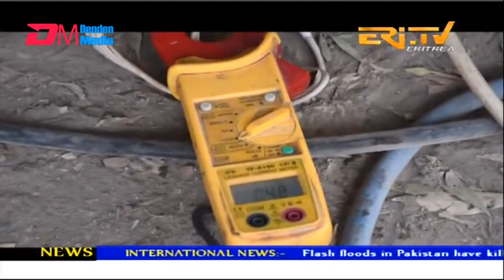News in English for August 23, 2022 - ERi-TV, Eritrea